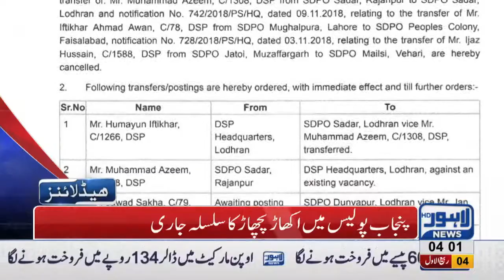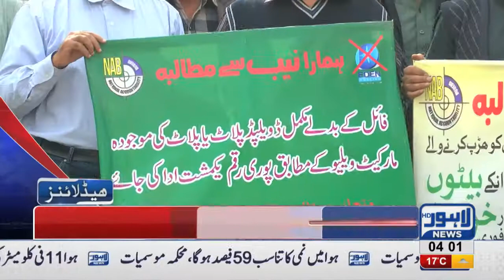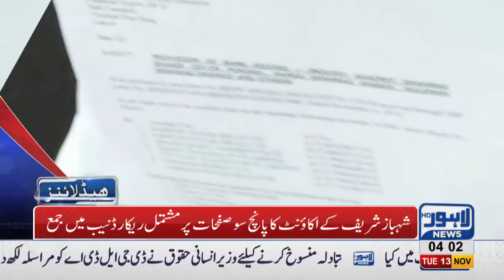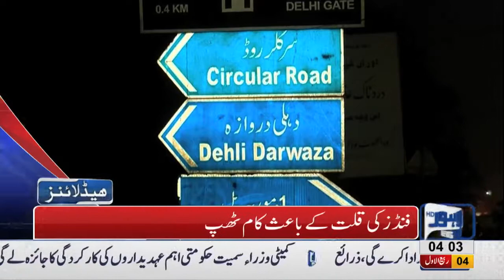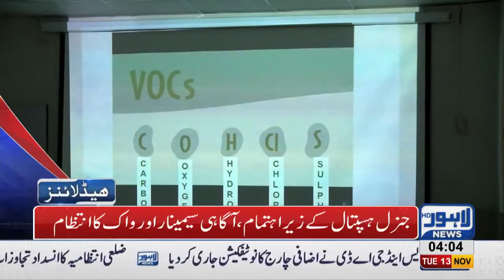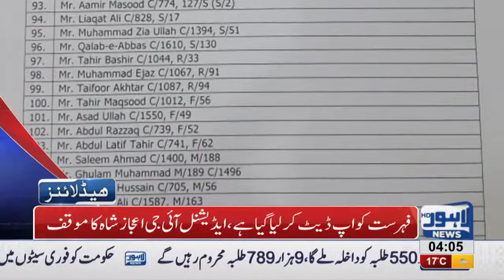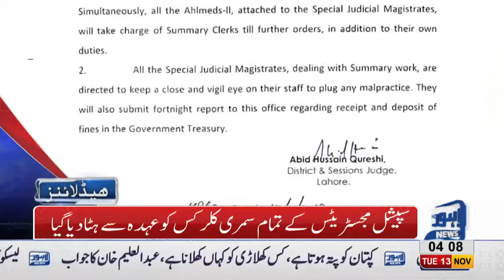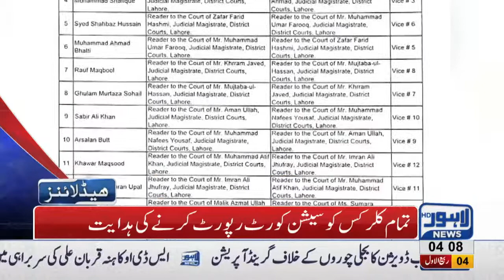04 AM Headlines Lahore News HD – 13th November 2018